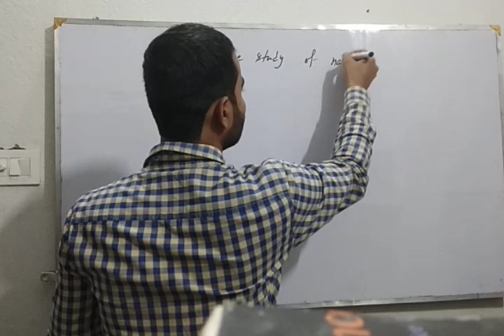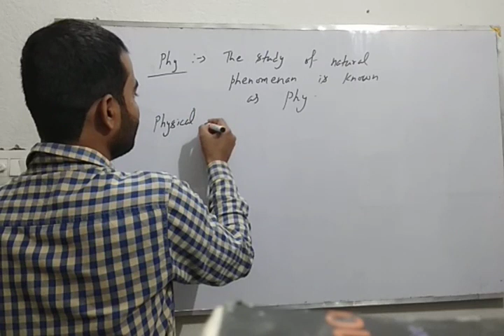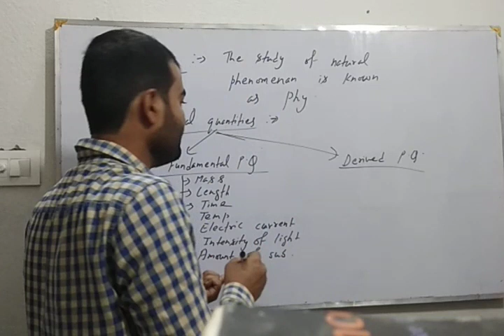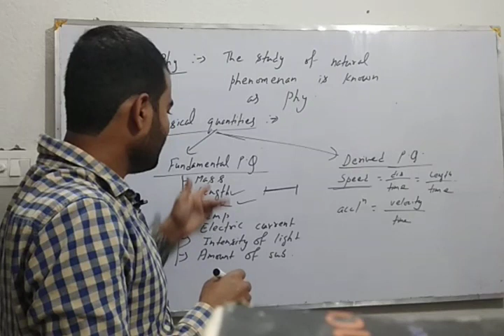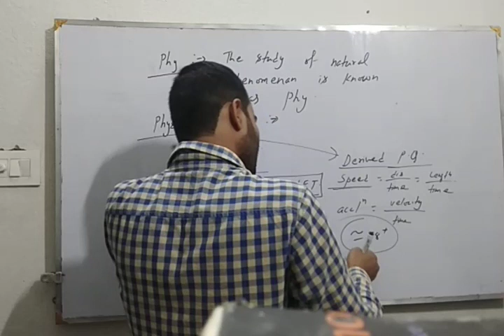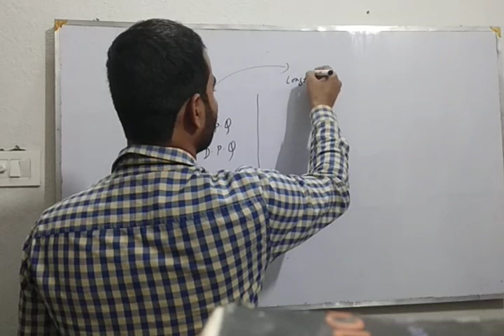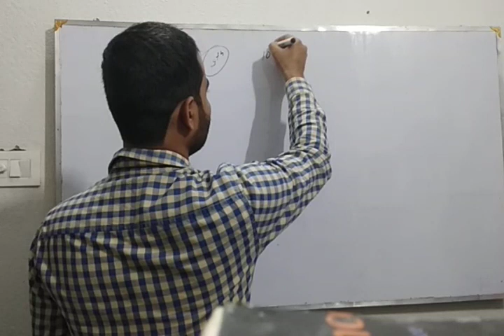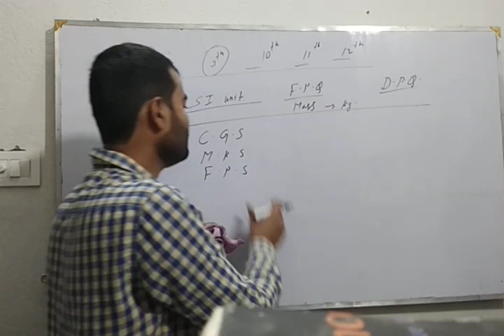Physics for concept || problem solving skills || must watch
Study Mania channel thinks about your preparation in any situation.
Today's class goes for the basic concept i.e. What is Physics? How can we understand physics?? What is the important of physics??
So enjoy the class.
Take care.